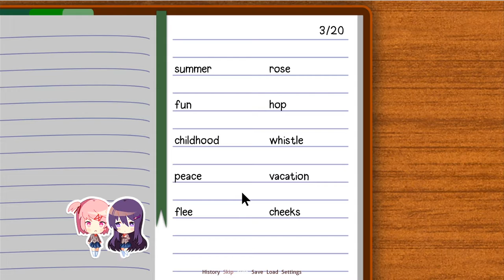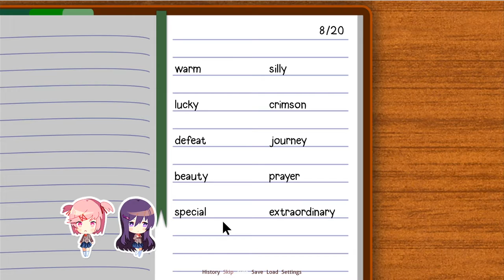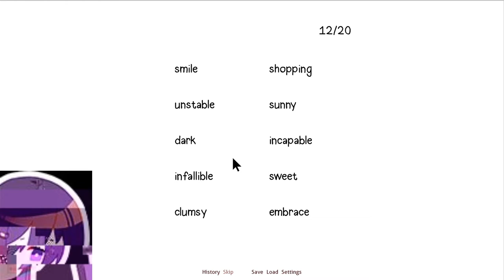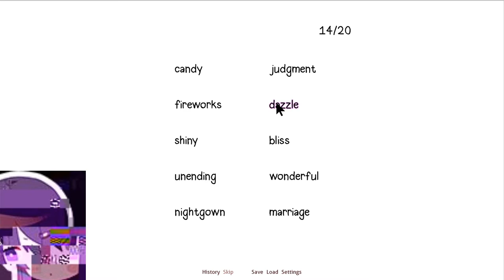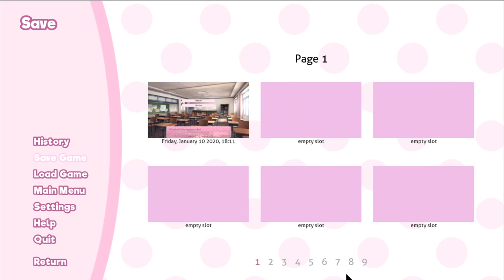Doki Doki Literature Club! - part 9: Boring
Today we're gonna hang with Rock-chan...she's not really interesting.